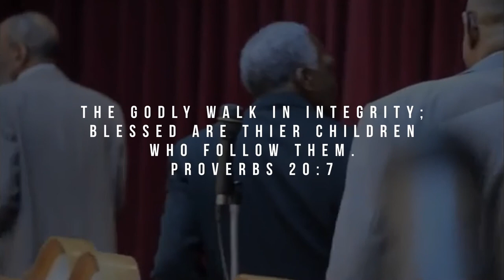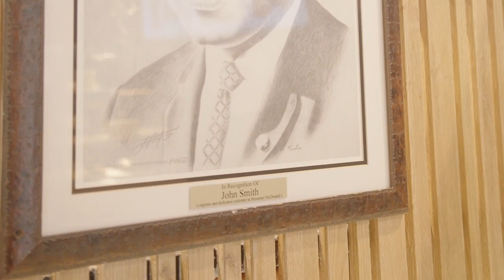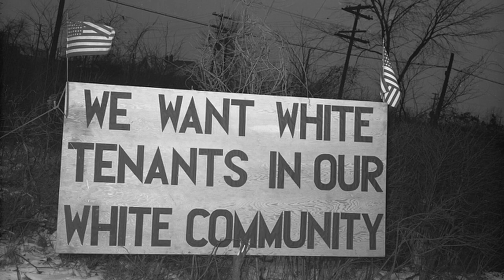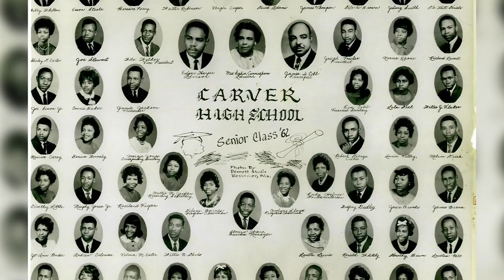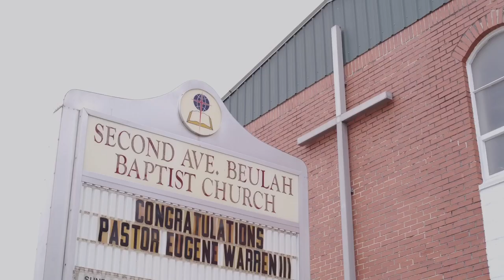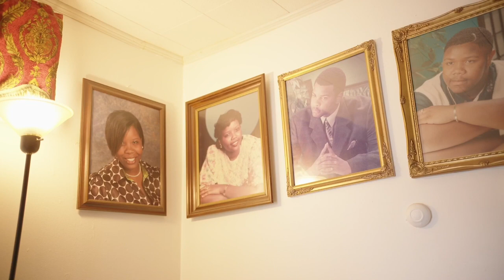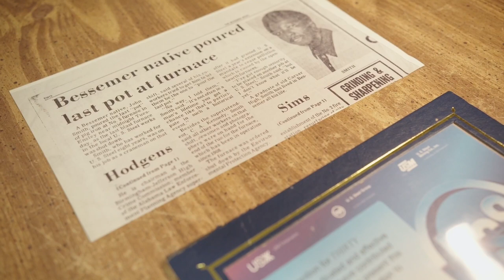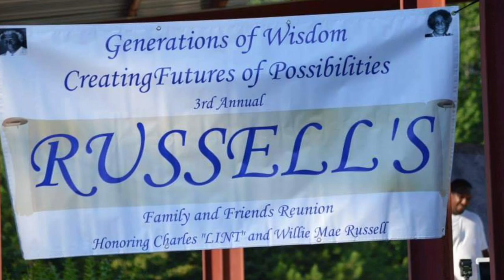John “Sweetney” Smith Sr Documentary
The untold story of a Bessemer, AL Legend